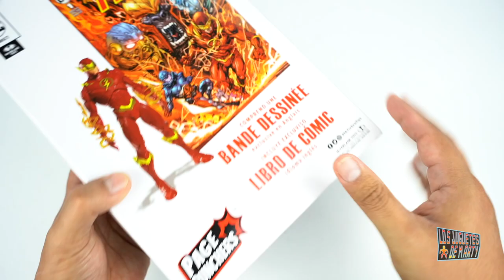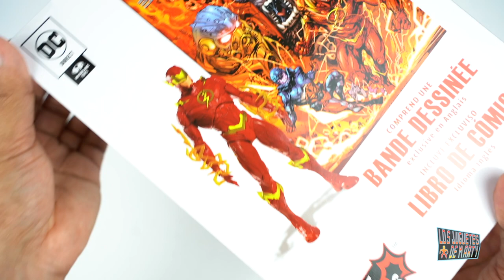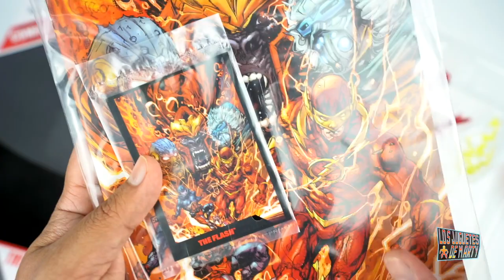FLASH DE PAGE PUNCHERS | DC DIRECT Y MCFARLANE TOYS | MULTIVERSO DC | UNBOXING EN ESPAÑOL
Hoy les tengo el gran unboixng de Flash de la serie Page Punchers de DC Direct y McFarlane Toys.